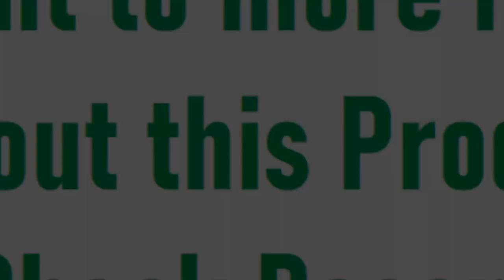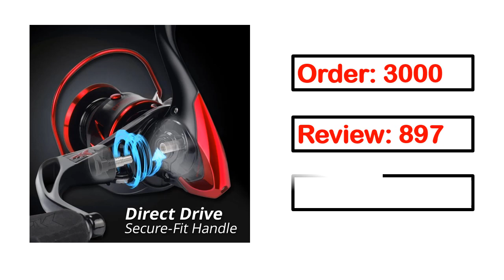Best Spinning Reels On Aliexpress 2024 (TOP 5)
Best n Aliexpress 2024 (TOP 5)

5.  KastKing Sharky III Innovative Water Resistance Spinning Reel

4. Seaknight Brand WR3X Series Fishing Reels 17lbs10BB Spinning Reel

3. eaKnight Brand WR3X Series 5.2:1 9+1BB Carbon Fiber Drag System MAX POWER

2. SeaKnight New TREANT III Series Fishing Reel 5.0:1 5.8:1 MAX Drag 28LB Aluminum

1. MEREDITH EZGO Anti-seawater corrosion treatment Spinning Fishing Reel 25KG